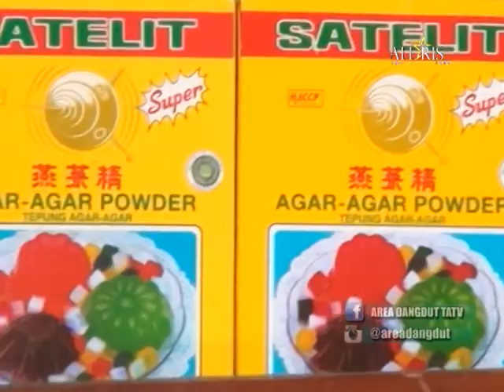AREA DANGDUT - OM BATARA ENTERTAINMENT - Mata Hatiku (03/04/2017)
OM BATARA ENTERTAINMENT - Mata Hatiku